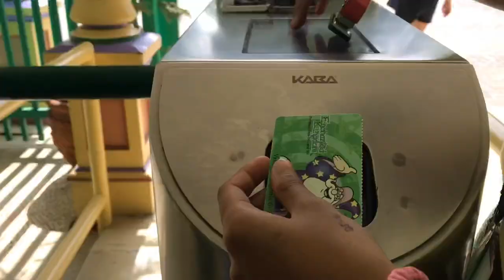Enchanted Kingdom Experience (After 16 Years!) | Vlog #4 by Jhack Blue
Hello everyone! It's been a while since I made a Vlog. So here's my Vlog #4 about our wonderful experience in Enchanted Kingdom. The last time I went here was when we had a field trip at school during my 2nd year in high school so that would be roughly 16 years ago. So I was excited, not to mention that the tickets we had are free given by our company plus a wizard money that is more than enough for food and other stuff that we can get inside. I had my friends with me, Zaidee and Claire. Zaidee is not new here but Claire is, and it's her first time going to Enchanted Kingdom.

Today's Vlog Share: It's okay to have fun sometimes. Spend time with your family, your friends or your loved ones once in a while. Make them feel you love them and you care for them. You yourself also need a break from everything, work, school, etc. But as what a wise man once said, "Rest if you must, but don't quit." 💙

Thank you everyone for watching! Thanks be to God!